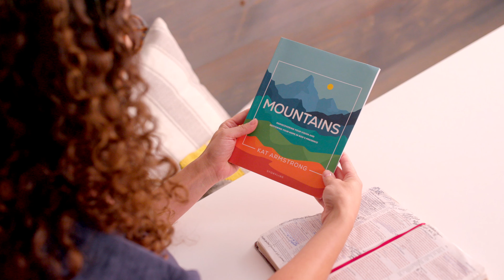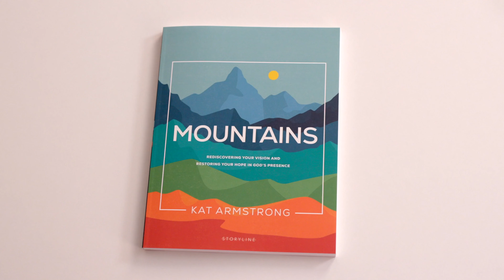Mountains Bible Study (Trailer)